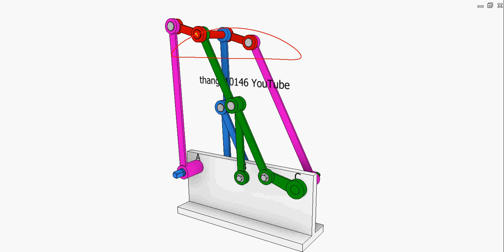Chebyshev and Lambda Mechanisms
This consists of one Chebyshev mechanism (red and magenta bars) and two lambda mechanisms (one in green and one in blue).
They trace the same trajectory (red).